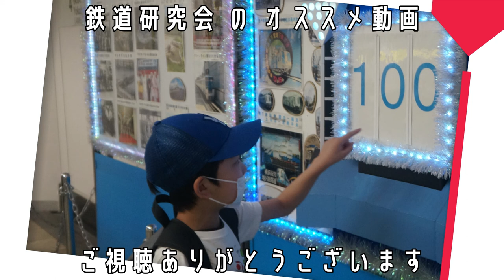横浜市営交通100周年編【キッズ鉄道研究会】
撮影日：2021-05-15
■キッズコネクション